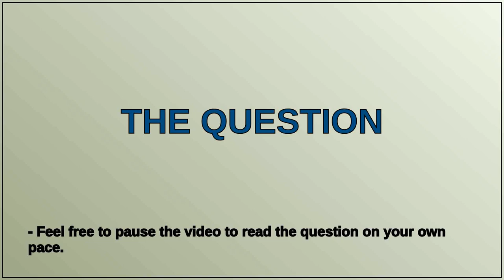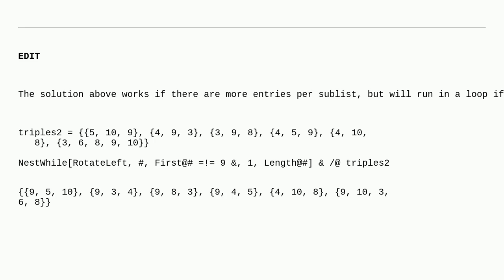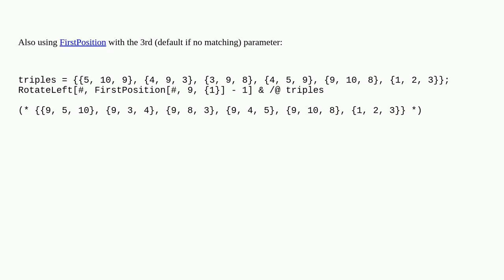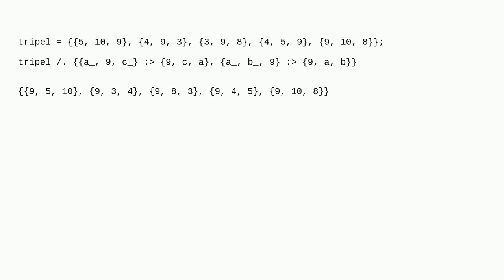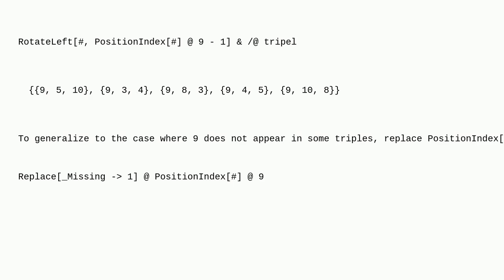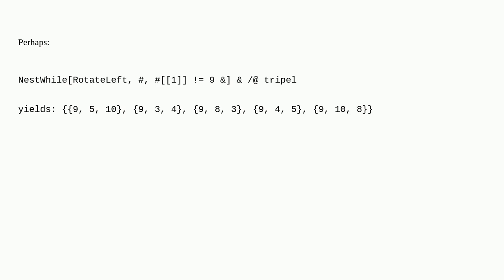Mathematica: Rearrange triple sublists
Rearrange triple sublists

A special thanks goes out to the community

  permutation list-manipulation